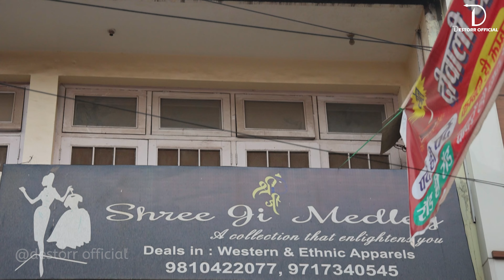Shree Ji Medley | Jacobpura Gurgaon | Best Ladies and Kids Shop in Gurgaon | Destorr Advt.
A Collection that Enlightens you

Add. : 478/11, Jacob Pura, Kabir Bhawan Road, Old Railway Road, Near Shiv Murti, Beside Galaxy Electrical & Electronics, Gurgaon